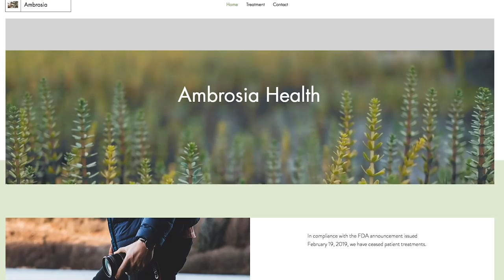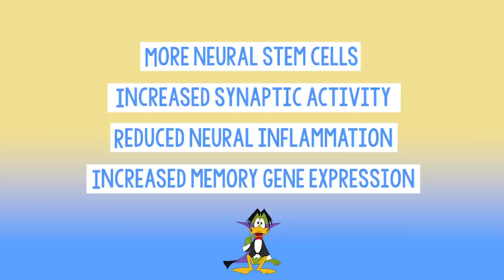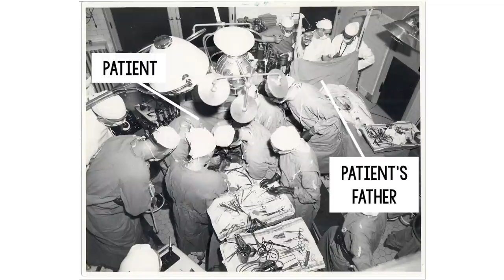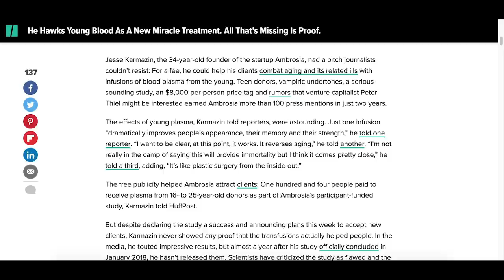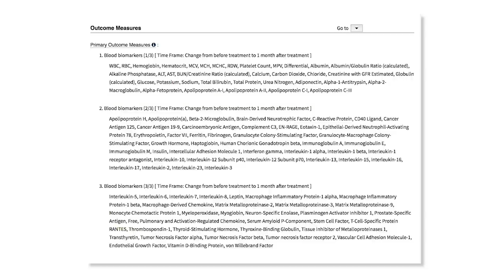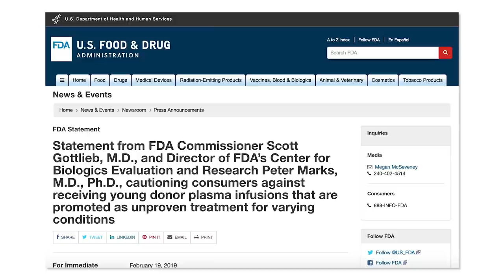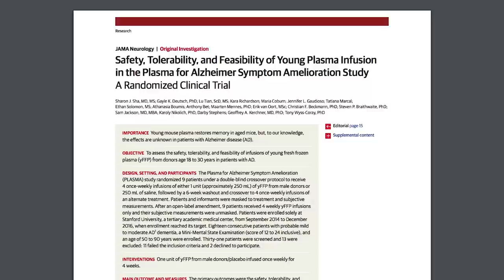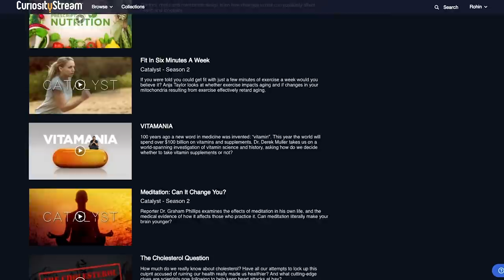Can Transfusing Young Blood Reverse Ageing?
Yes! Young blood DOES seem to have some benefits but...it's more complicated than that.

I use the story of Ambrosia, the Silicon Valley startup that promised the fountain of youth in the form of a transfusion, to illustrate more tips and tricks of the pseudoscientific trade. Heterochronic parabiosis has some fascinating effects, but like with so much quackery, a tiny kernel of truth is extrapolated into something completely fictitious.

Plus this was an excuse for me to revisit Blade, Silicon Valley, Buffy, Interview with a Vampire, Sesame Street and of course the greatest of them all, Count Duckula.